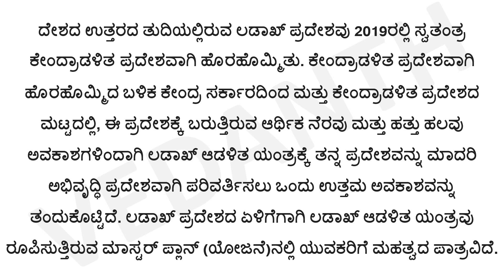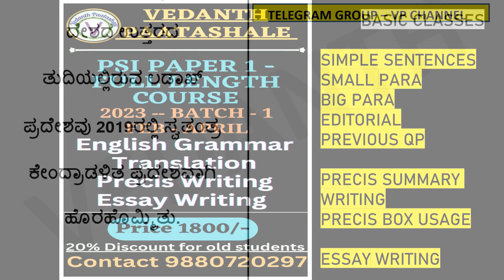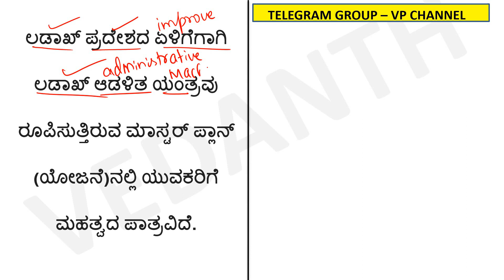TRANSLATION - YOJANA MAGAZINE SERIES - DAY 3